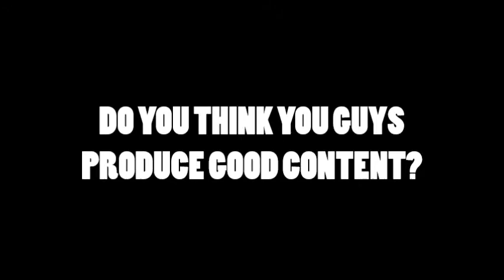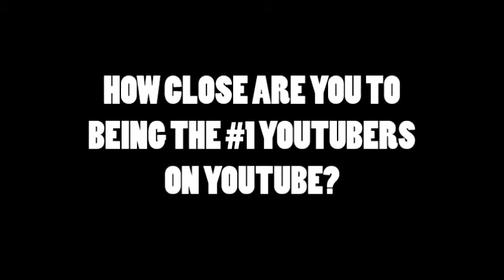HBN: The Documentary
Happy 2017